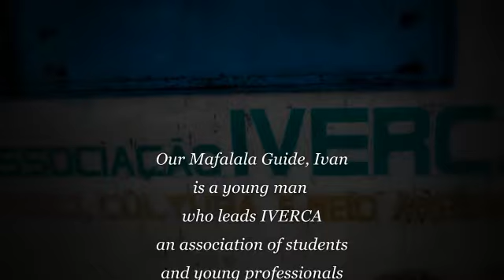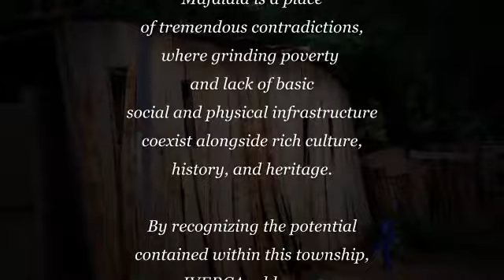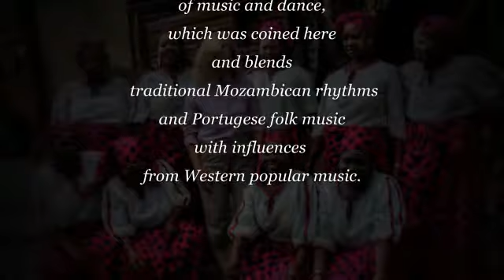Maputo, Mozambique 12/17/2014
A Shore Excursion in Maputo with a visit to Mafalala led by Ivan, of IVERCA.  Featuring dances by school children and Tufo da Mafalala Dance Group